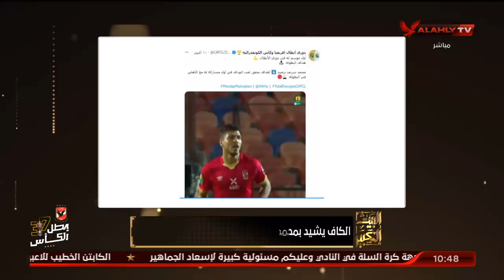قمصان يهنئ أفشة بزفافه.. وكريم فؤاد يستهل مشواره الدراسي في إعلام القاهرة | البيت الكبير